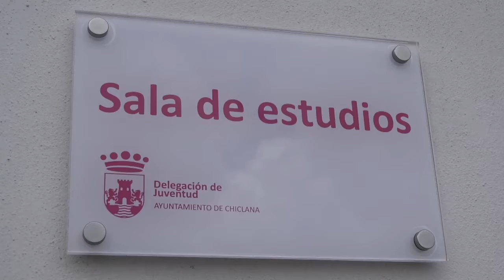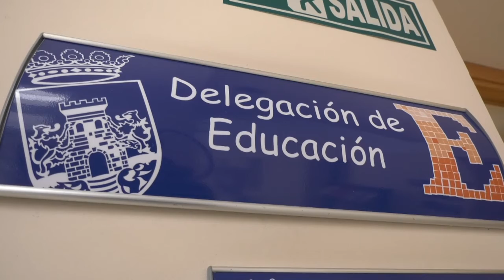CHICLANA | LA SALA DE ESTUDIOS DEL EDIFICIO BRAKE AMPLÍA SU HORARIO DE APERTURA